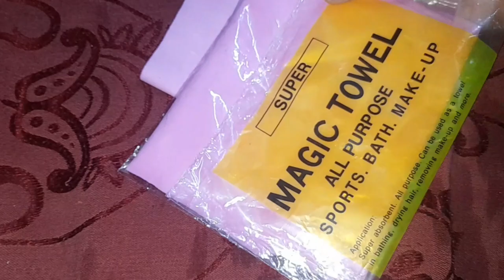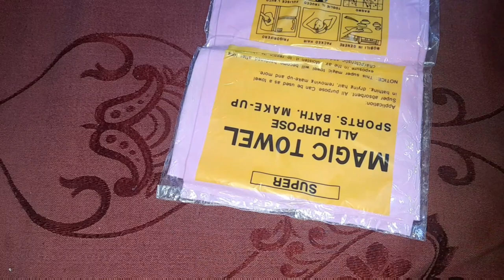Viral Magic Towel on Amazon|Amazon Gadgets 2023|magic towel review and unboxing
Finally Found This Viral Magic Towel on Amazon|Amazon Gadgets 2023#Shorts
DilliBaazar Magic Drying Towel Reusable Water Absorbent Multipurpose Cleaning Cloth for Kitchen, Glass Windows
@Fun2ooshFood @chatpataindia9252 @thebhushanshow @techmastershort @sahihaishorts @cookwithparul @KabitasKitchen @radhika ki rasoi @ShyamlisKitchen @shyam ki rasoi @KhatrisKitchen @kanakskitchenhindi